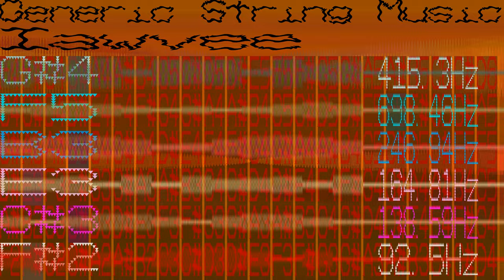Generic String Instrument Music - Iawvee - 273 bpm